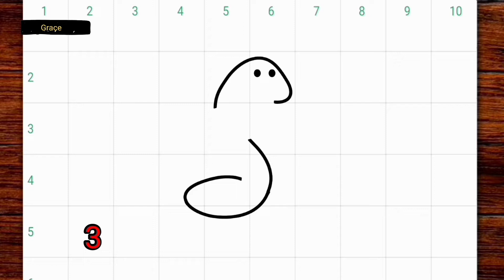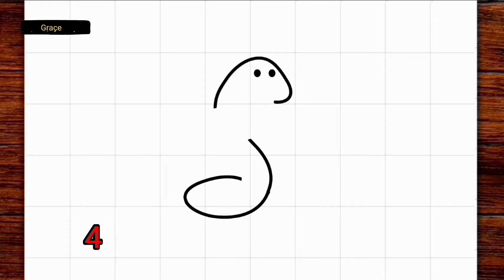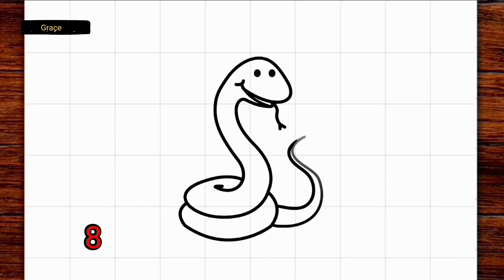How to draw snake ( easy 😊 )